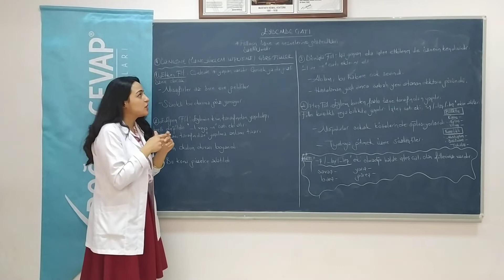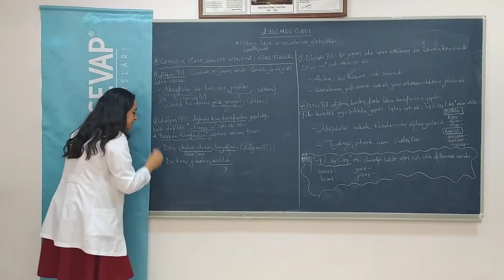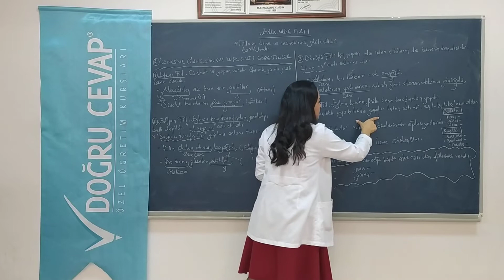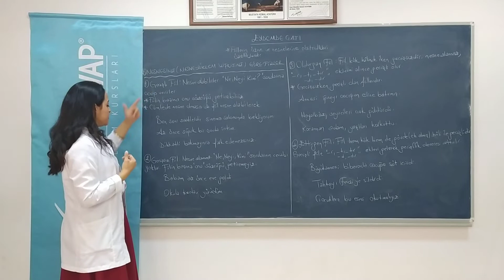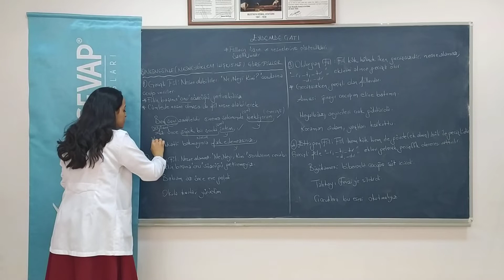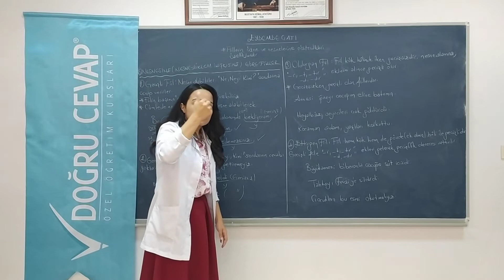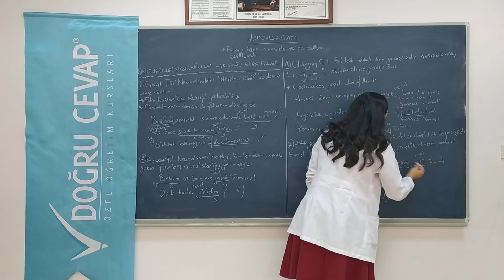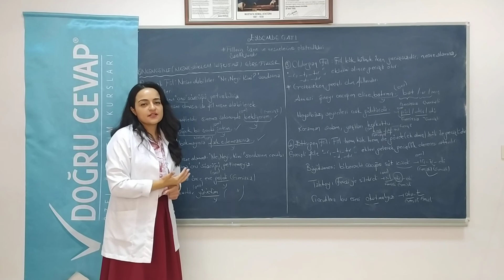Doğru Cevap Vakfıkebir & Beşikdüzü/ Türkçe/ Fiilde Çatı